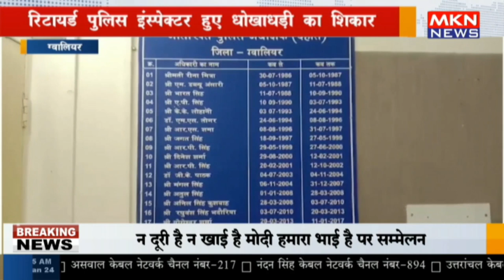ग्वालियर - रिटायर्ड पुलिस इंस्पेक्टर हुए धोखाधड़ी का शिकार